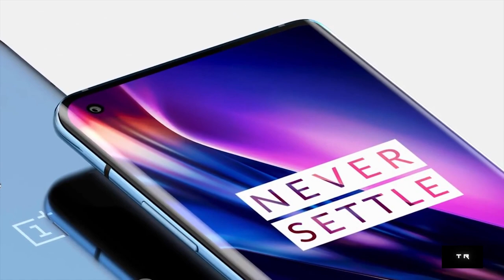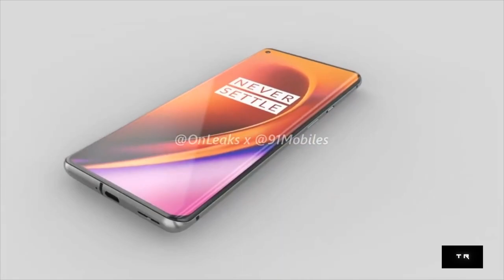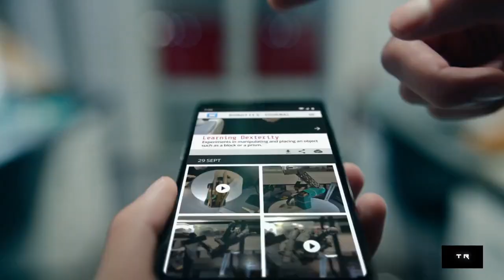OnePlus 8 Series:Following Apples path?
The company will launch three smartphones under its OnePlus 8 series. The phones are expected to be OnePlus 8, OnePlus 8 Pro and OnePlus 8 Lite. It should be noted that the company is yet to confirm the OnePlus 8 series